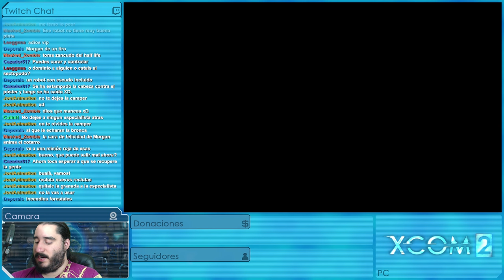XCOM 2: EDICIÓN PARA BEBÉS [ESPAÑOL] | Episodio 38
Emitido en directo el Jueves 2 de Junio de 2016

MODS

PERSONAJES

SERIES ANTIGÜAS

Gameplay Español de XCOM 2 a 1440p y 60 fps, grabado en livestream y jugado en dificultad veterano y con algunos MODS, porque si el juego hace trampa, yo también.